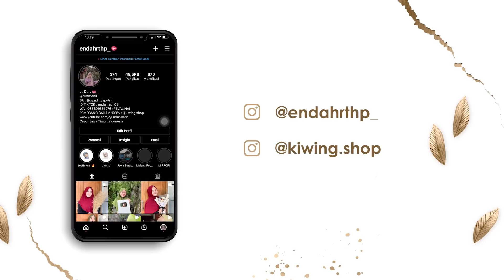KEADAAN TERKINI BANJIR TADI MALAM ( No Cut )